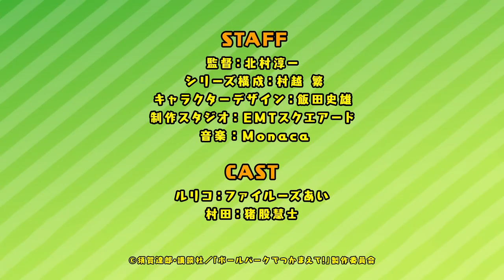The Catcher in the Ballpark! - Official Teaser | Premieres 2025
The Catcher in the Ballpark!
ボールパークでつかまえて!

A TV anime adaptation of Tatsuro Suga‘s The Catcher in the Ballpark! (Ballpark de Tsukamaete!) manga will begin airing in 2025.

A teaser trailer and visual have been released.